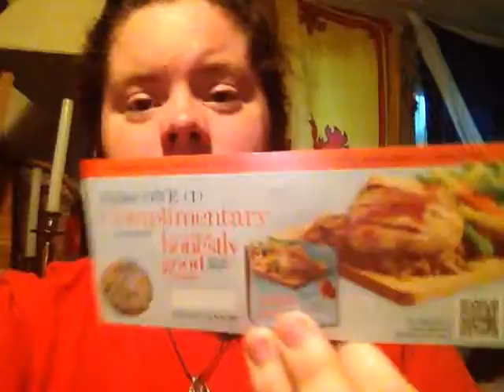Yay for free stuff! (8/18/13)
It was on my bucket list to do daily vlogging for an entire year and I completed year one on July 31st, 2013 and I am in year 2 of daily vlogging!!! Will I vlog daily for 4+ years like CTFxC or the Shaytards? There have always been moments that I wish I had captured on camera but I didn't because I "didn't feel like vlogging" that day, plus, I feel like daily vlogging is a great way to record up's and downs in life and too see how much I have grown (or lack there of! hahaha). I also believe youtube can have an impact on people's lives. Even if it's just one video. Have any of my videos made a positive impact on someone else? I don't know but I love youtube so much! Please follow my life journey.

griffinwolf2008